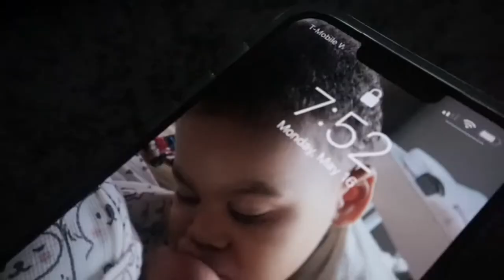Mom Vlog: Thriving with 2 Under 2 | Monica Williams